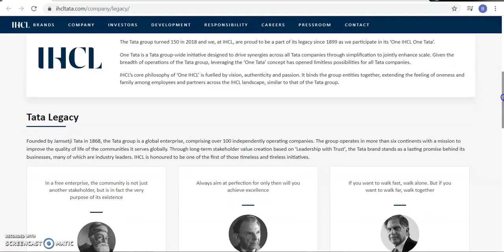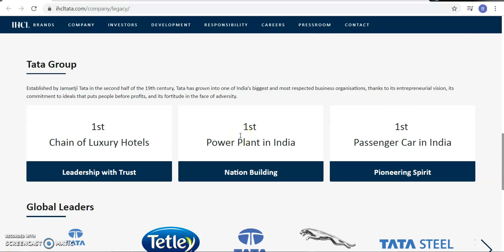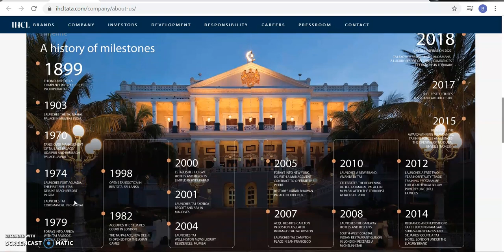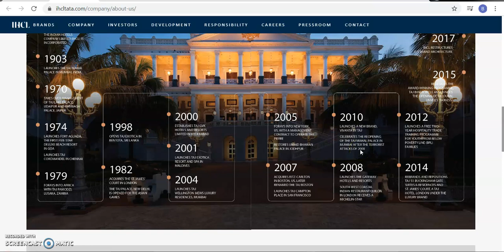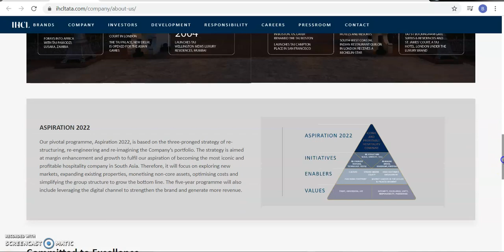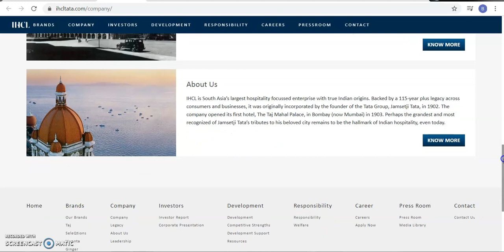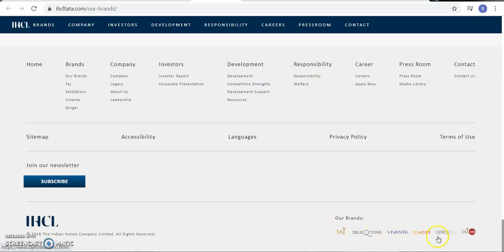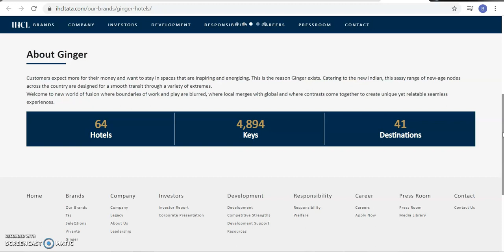The Indian Hotels Company Limited (IHCL) Review | The Indian Hotels Company Limited About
| IHCL Brands | IHCL About. IHCL is Tata Group Company. IHCL Has Strong Brand. Like:- Taj Hotel, Vivanta, Ginger, Expression, Taj Sets, Etc.
The Indian Hotels Company Limited (IHCL) - About Us- A Tata Enterprise
The Indian Hotels Company Limited (IHCL) Founded by Jamsetji Tata in 1868, the Tata group is a global enterprise, comprising over 100 independently operating companies. The group operates in more than six continents with a mission to improve the quality of life of the communities it serves globally. Through long-term stakeholder value creation based on ‘Leadership with Trust', the Tata brand stands as a lasting promise behind its businesses, many of which are industry leaders. IHCL is honoured to be one of the first of those timeless and tireless initiatives.
Incorporated by the founder of the Tata Group, Jamsetji Tata, the Company opened its first hotel - The Taj Mahal Palace, in Bombay in 1903. IHCL has a portfolio of 196 hotels including 40 under development globally across 4 continents, 12 countries and in over 80 locations
Best Books on Stock Market:-
1. The Intelligent Investor:- By Mr. Benjamin Graham
2. The Dhandho Investor:- The Low risk value method to high returns by Mr. Mohnish Pabrai
3. Rich Dad Poor Dad:- What the Rich teach their kids about money, that the poor and middle class do not! By Robert T. Kiyosaki.
4. सोचो और अमीर हो जाओ (Think & Grow Rich):- By Napoleon Hill.
5. Secrets of the Millionaire Mind:- By T. Harv Eker.